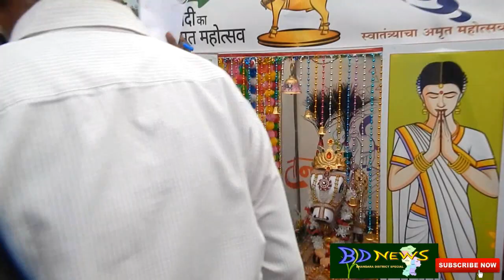GANESHPUR KA FAMOUS TANHA POLA TYOHAR PART 2